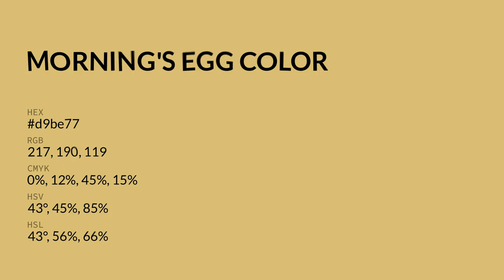Morning's Egg color d9be77 hex color - Yellow color - Cool color d9be77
What color is Morning's Egg ? d9be77 hex color - Yellow color - Cool color d9be77

Hex d9be77 Color Code is also known as Morning's Egg color.

Hex d9be77 Color code in RGB color code model is created after adding 85.10% red color, 74.51% green color and 46.67% blue color.
Hex d9be77 Color code in CMYK color (process color) code model is generated after subtraction of 0% cyan, 12% magenta, 45% yellow and 14% black.